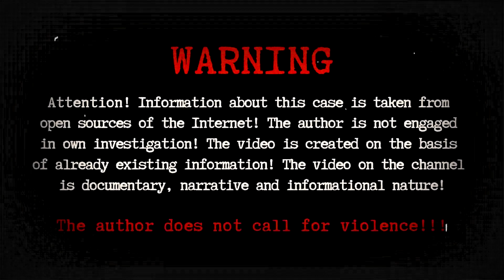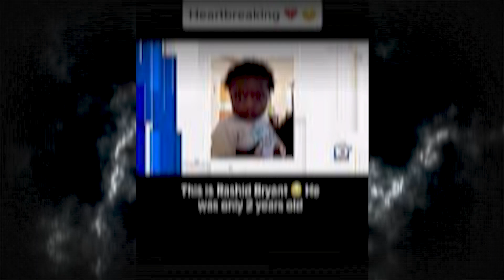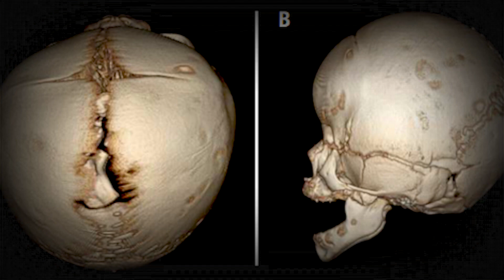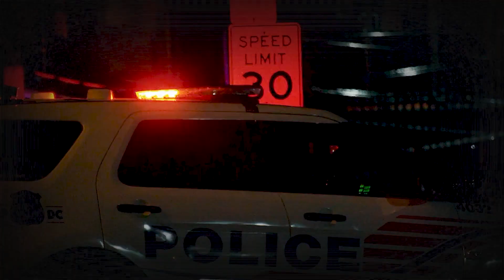No One Should Ever Get PARENTS Like This | Case Of Rashid Bryant Death | True Crime Documentary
In this powerful video, we delve into the tragic case of 1-year-old Rashid, a stark portrayal of child neglect and systemic failure in child welfare. Discover how Rashid's devastating story highlights urgent issues in child protection and parental responsibility. Join us in uncovering the truth and sparking crucial discussions.